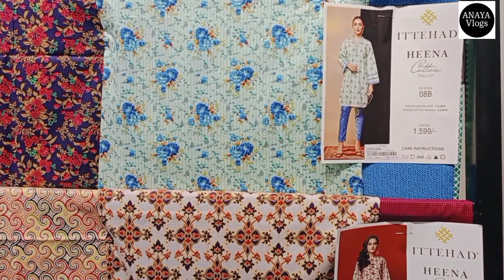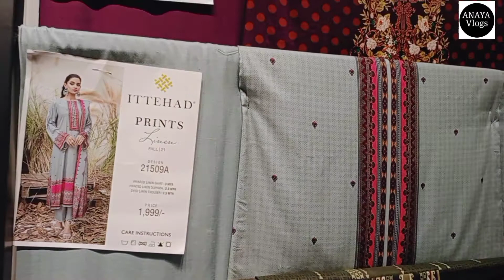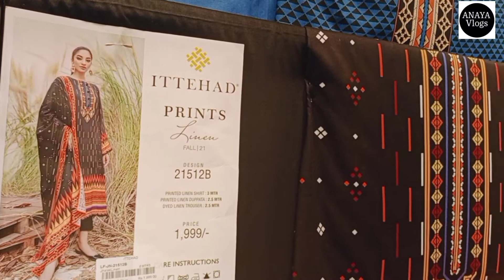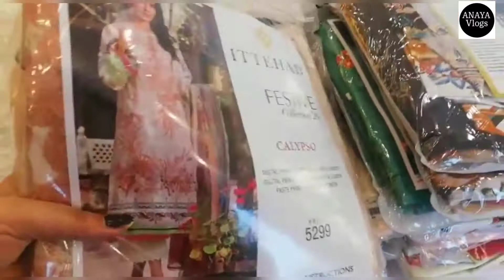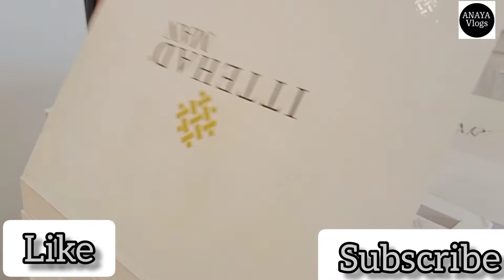Ittehad new winter collection || Ittehad all ladies choice new arrival 2021 || Anaya vlogs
I will sharing new winter dresses 2021 Ittehad all ladies choice dresses for information new and latest dresses cotton khaddar viscose